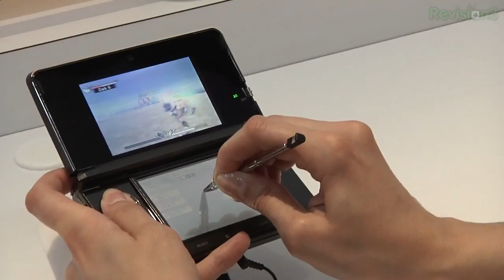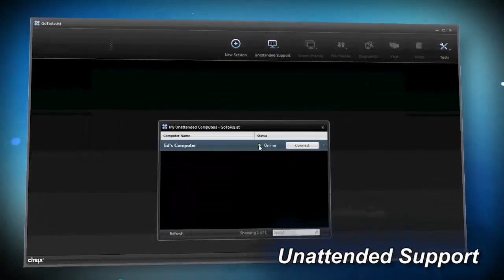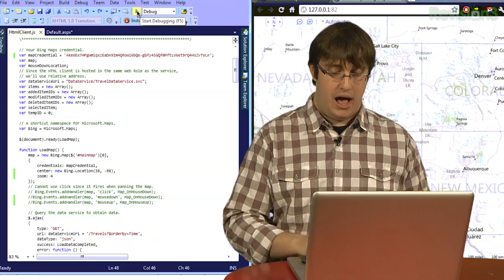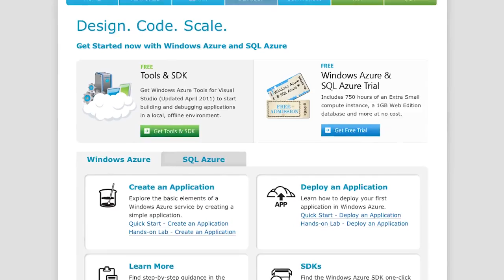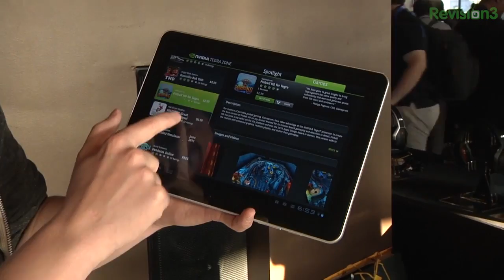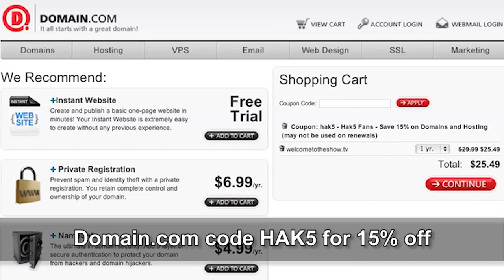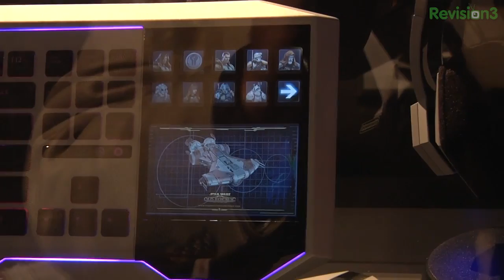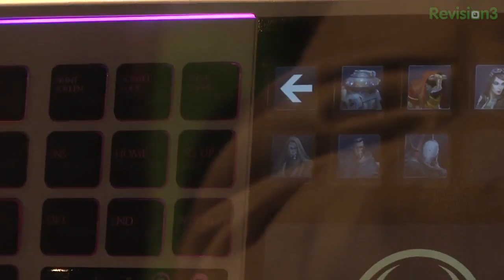Hak5 - E3 2011 Wrap-Up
Hak5 -- Cyber Security Education, Inspiration, News & Community since 2005:
Darren Kitchen joins Jenn Cutter for the E3, the Electronic Entertainment Expo.